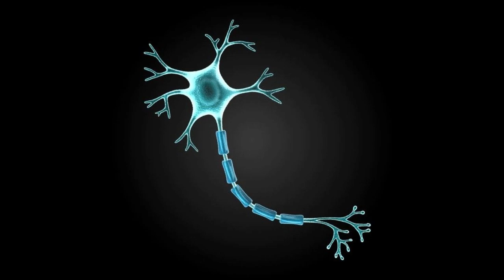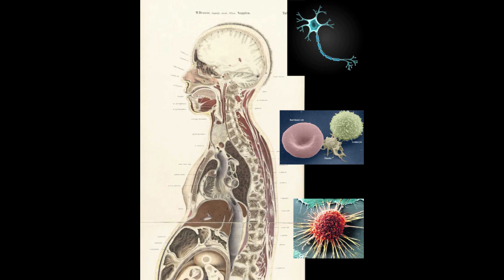Boyut -Zaman - Mekan - Dünya - Ahiret - Ersal Kardeş İle